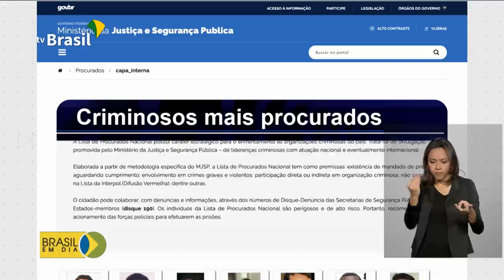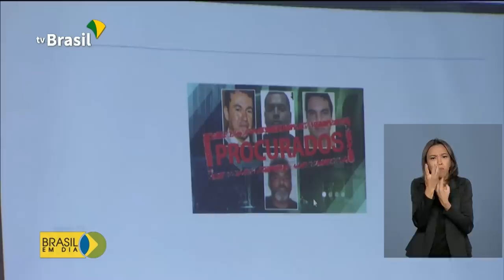Justiça apresenta relação dos criminosos mais procurados no Brasil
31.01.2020 - O Ministério da Justiça e Segurança Pública divulgou uma lista com informações dos criminosos mais procurados do país. Ação tem como objetivo ajudar estados no combate ao crime organizado.